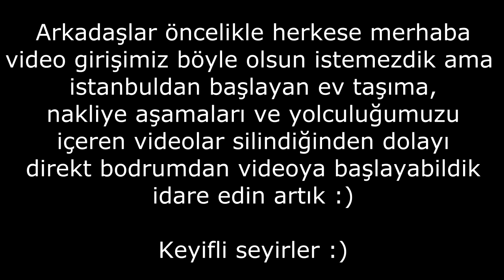İSTANBUL DAN BODRUM A GÖÇ YENİ BİR HAYAT | KÖYE GÖÇ VLOG 1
2022 Ocak ayının ilk haftasında İstanbuldan bodruma taşındık şimdilik her şey iyi gidiyor, kısacası bizi yeni bir hayat yeni bir yaşam bekliyor. Bakalım ilerleyen süreçlerde bizi neler bekliyor sizi de bu maceramıza ortak etmek için '' İSTANBUL DAN BODRUM A GÖÇ YENİ BİR HAYAT | KÖYE GÖÇ VLOG 1 '' adlı videoyu çekmek istedik, bize destek olmak istiyorsanız kanala abone olmayı videoları beğenmeyi ve attığımız videolardan haberdar olmak için bildirimleri açmayı unutmayın.

İyi seyirler :)